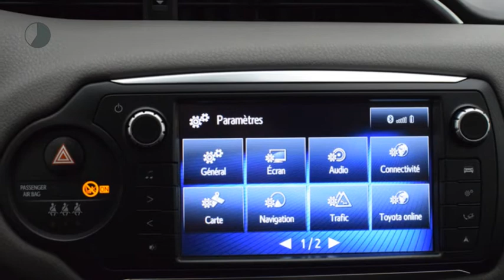Toyota Yaris 1.5 Hybrid Dynamic Bi-Tone | Panoramadak | Navigatie | Uniek!